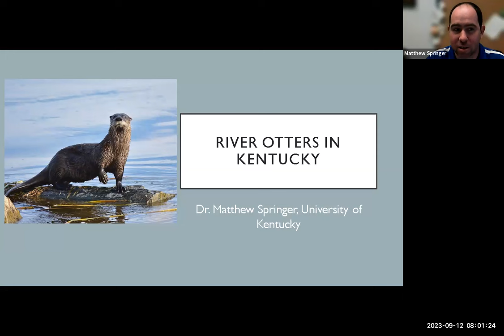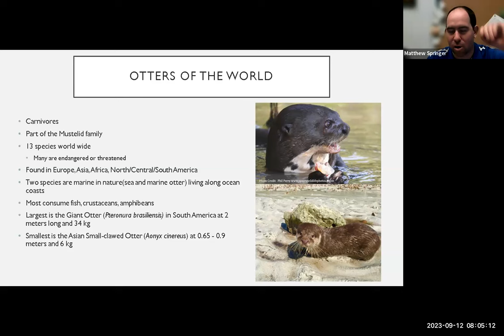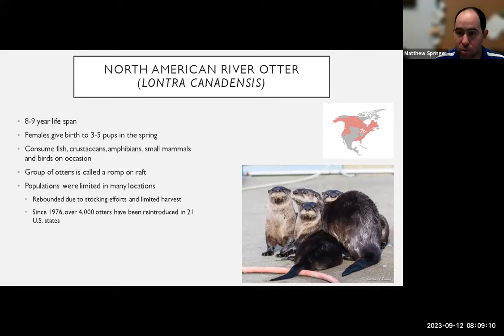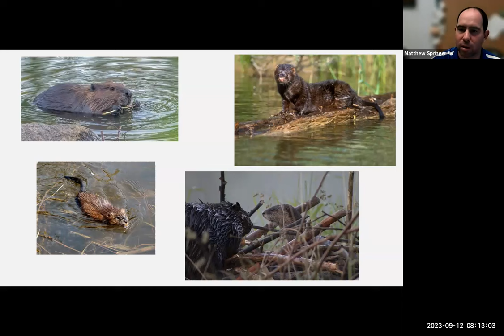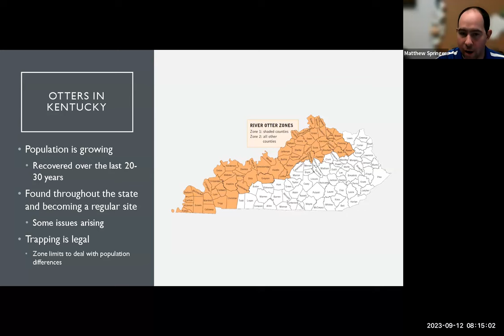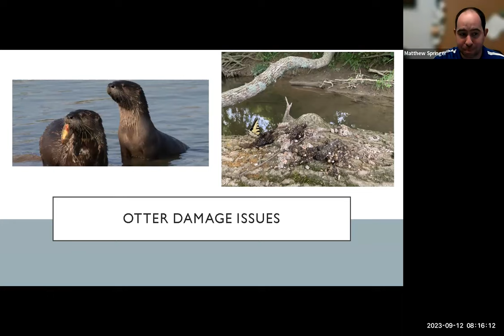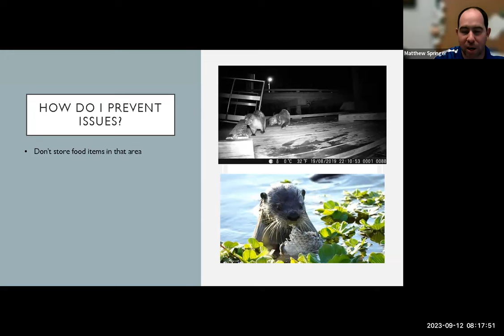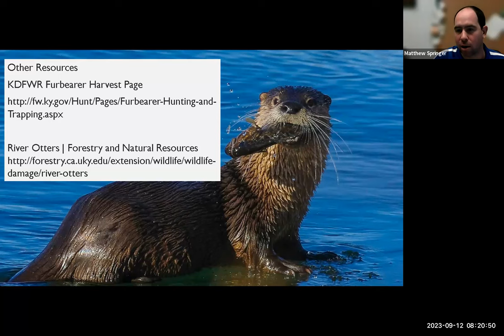River Otters in Kentucky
Otters were once uncommon across Kentucky, now their population has rebounded and they have become a more frequent site across the Commonwealth. Dr. Springer will discuss these mammals and the role they play in our ecosystems.